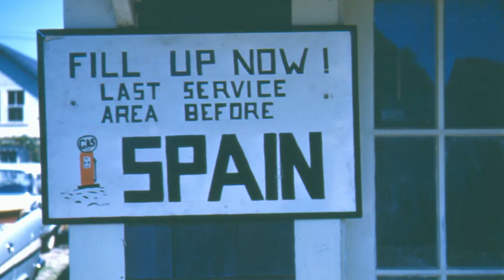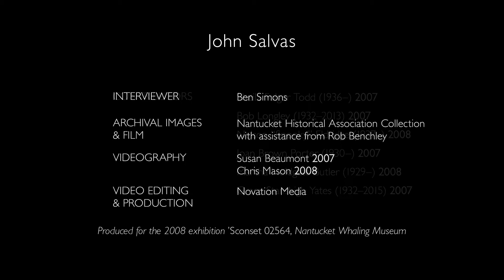John Salvas, 'Sconset Personality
This mini-documentary about ’Sconset resident John Salvas was produced for the 2008 exhibition ’Sconset 02564 at the Nantucket Whaling Museum. It includes excerpts from a series of oral histories of ’Sconset residents conducted by the NHA in 2007-8 along with archival video and photos on the topic.

In this video, Sheila Folger Todd (1936–) describes John Salvas’s hub of barbershop, rooms for rent, garage, gas pumps, bicycle rental, and grocery store in the center of ‘Sconset. Bob Longley (1932–2013) talks about working in the garage. Nelson “Snooky” Eldridge (1937–) remembers John charging for putting air in tires. Joan Brown Porter (1930–), Martha Holdgate Butler (1929–), and Grace Stanshigh Yates (1932–2015) each have unique memories of having their hair cut by “John the Barber.”